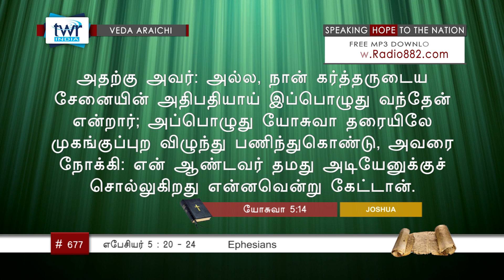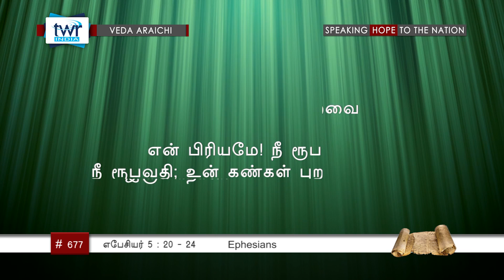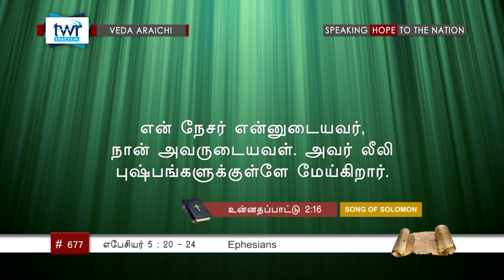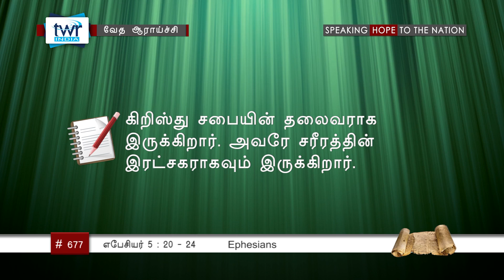TTB எபேசியர் 5:20-24 (#0677) Ephesians Tamil Bible Study